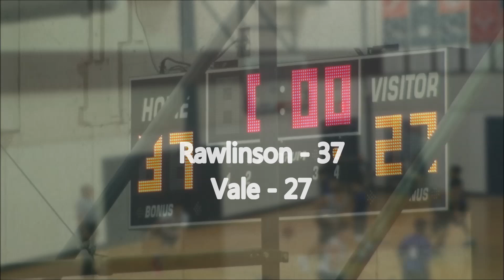12-8-18 Rawlinson Garcia Vale round robin tournament highlights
Rawlinson Middle School 8th grade Boys Basketball team defeats Garcia and Vale Middle Schools in Round Robin Tournament